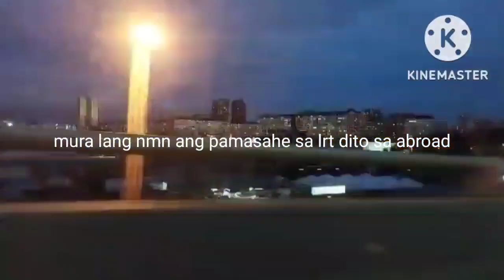Bakit Mas Pinili Ko Mag Part_ time job Sa Aking Dayoff/ Blessing Not Always Thru Money /Rose Pacete